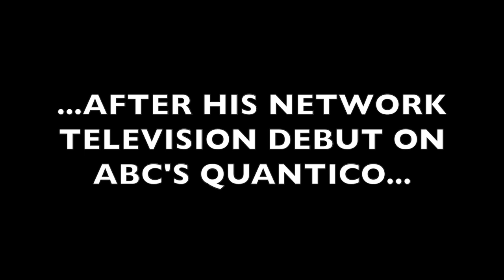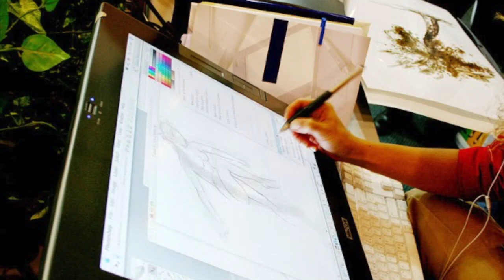JAY PROMO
Indegogo campaign video to raise funds for Jay Armstrong Johnson's LIVE album at 54 Below!